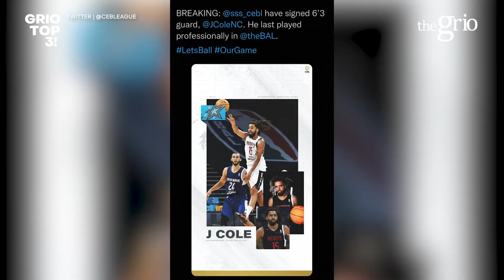Ivy Park Announces Stan Smith Remix | Grio Top 3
Welcome to Grio Top 3with Kay Hudgins!
- IVY PARK Announces Stan Smith Remix
- Naomi Osaka launches a new Nike Collection and An Agency
- J. Cole to Play Professional Basketball in Canada